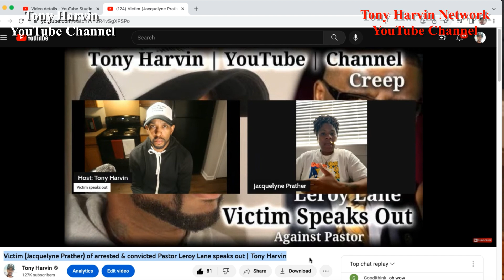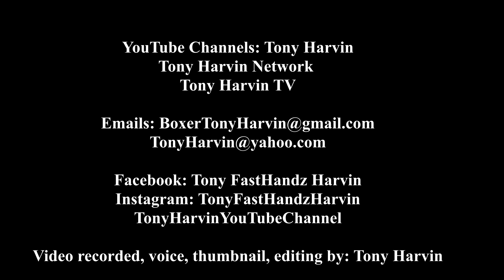Convicted Pastor Leroy Lane is back in the pulpit | Only gets 5 yrs probation | Tony Harvin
Me (Tony Harvin) giving feedback on a so called Pastor named Leroy Lane who only got 5 years probation.

Content Creator (video recorded by, editing, audio, intro, thumbnail) by Tony Harvin